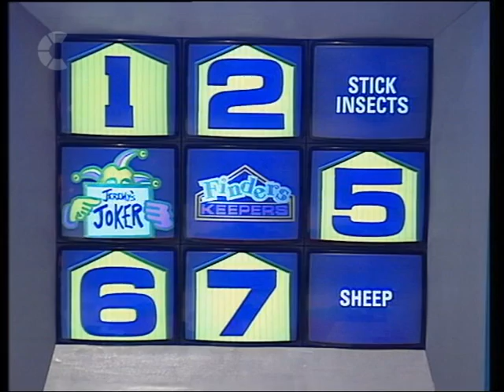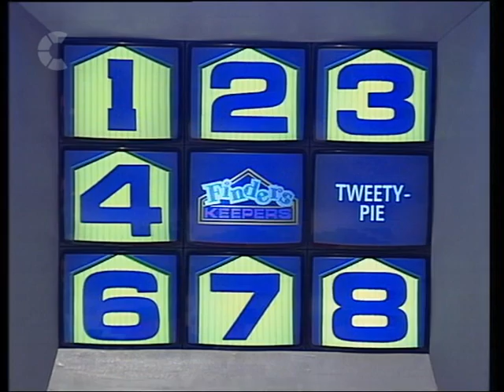Finders Keepers UK (1993) S03E02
Original Airdate: Tues 30th Mar 1993
Original Broadcaster: CITV
Produced By: World Wide International Television in association with TVS (STV)